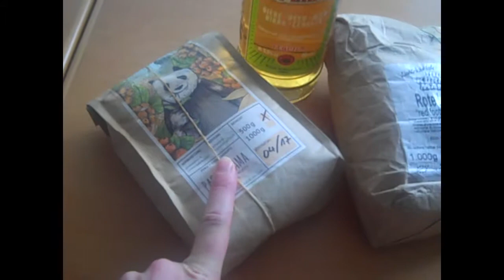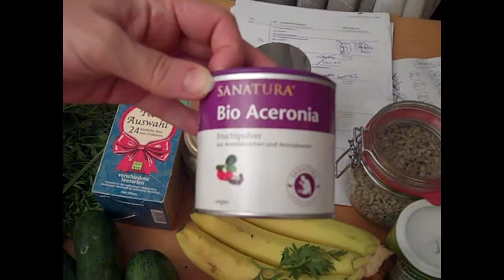Toothcare - Soap vs. tablets // Zero Waste Week 51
I've been using toothpaste tablets for the past two months or so an by now I've come to the conclusions, that I don't really like them. I feel like they don't clean my teeth properly, and that curd soap does a way better job in cleaning teeth. So here is an update on my dental routine.